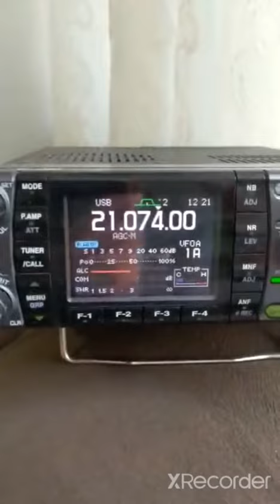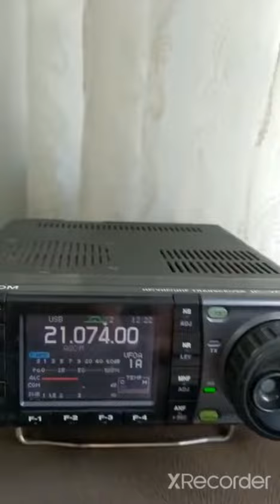CUIDADO PERIGO AO SINTONIZAR LOOP MAGNETICA